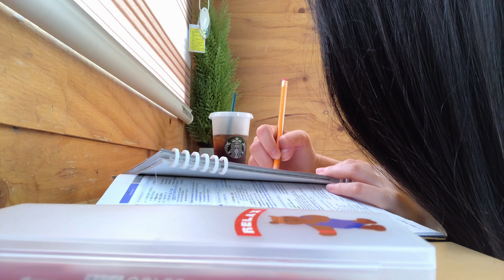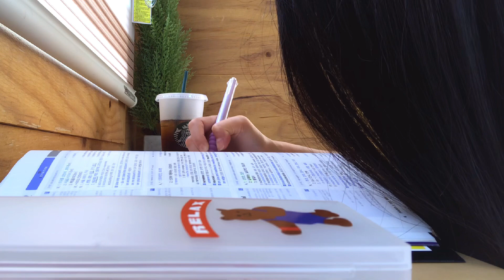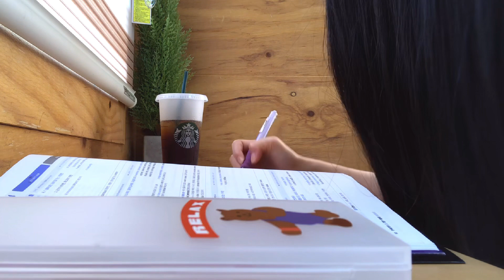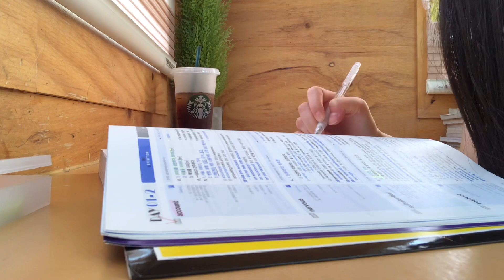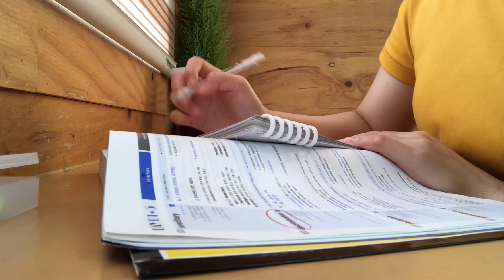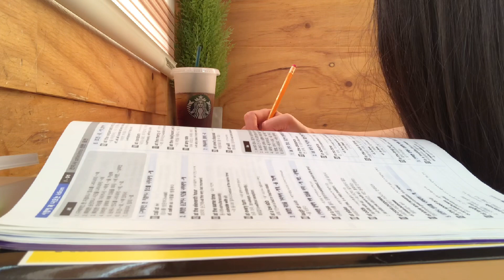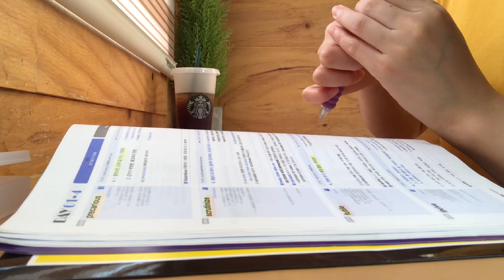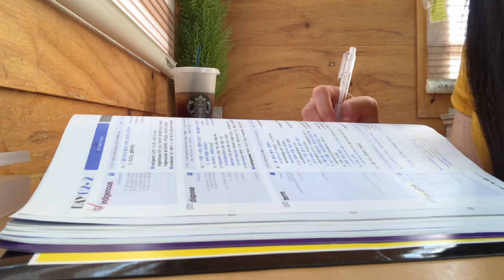Study With Me 자유로운 분위기의 도서관 북카페 3탄!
🍒 눌러주세요 🍒

1.정보는 아래 링크 click
* 블로그(Blog)

3. 촬영 : 아이폰8
    편집 : vllo

4. 개인정보나 사생활에 대한 질문은 받지 않을게요!
악의적이거나 무례한 댓글은 삭제하겠습니다.